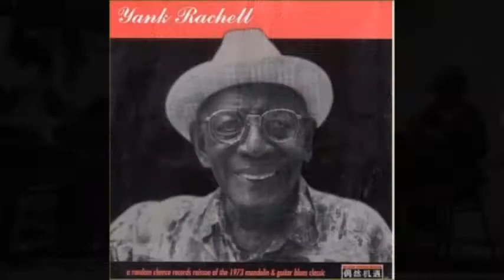Yank Rachell ~ ''Check Up On My Baby'' 1979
Modern Electric Mandolin Blues 1979